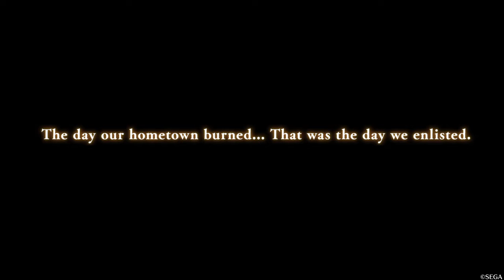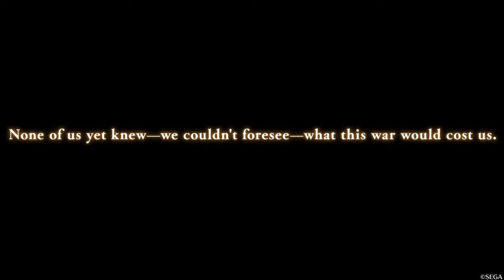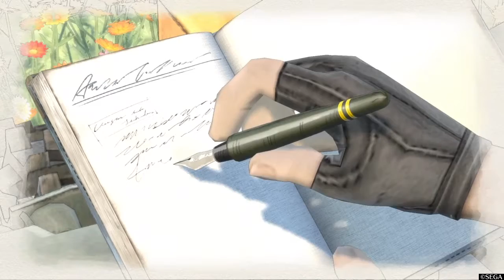Valkyria Chronicles 4 Demo_20200524103151